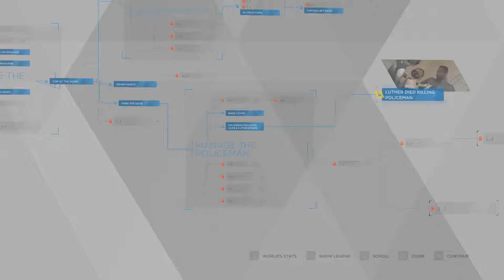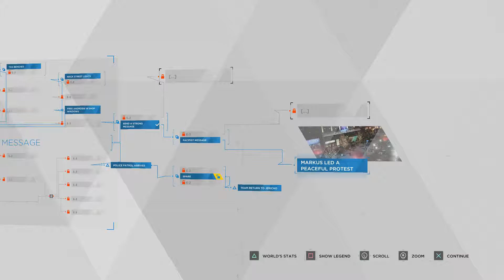Detroit Become Human Ep15 Recruitment